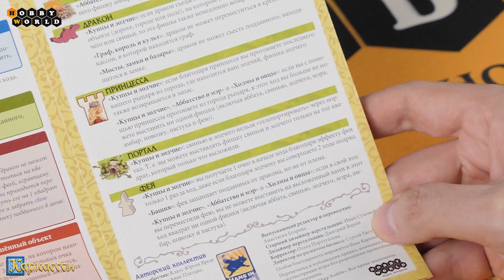Каркассон: Принцесса и дракон (Новое издание) ─ краткий обзор настольной игры 👸🐲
Каркассон – настоящий шедевр в мире настольных игр, уже многие годы объединяющий за столами людей всех возрастов по всему миру. Игра стала лауреатом множества выставок и премий, а также послужила основой для многочисленных дополнений и альтернативных версий.

Ход за ходом создавайте уникальную, каждый раз новую карту средневекового княжества, выкладывая квадраты с изображением городов и монастырей, дорог и полей.

А ваши верные подданные: рыцари, монахи, разбойники и крестьяне – помогут вам расширить своё влияние и получить победные очки.

Каркассон: Принцесса и дракон 👸🐲 это:

🐲 6 квадратов с вулканом, 1 фишка дракона и 12 квадратов с его символом
Научитесь управлять драконом так, чтобы ваши подданные были целы, а чужие – угодили в драконью пасть.

🐲 1 фишка феи
Защитите ваших подданных от дракона и получайте дополнительные очки при помощи магии фей.

🐲 6 квадратов с символом принцессы
Постарайтесь защитить ваших рыцарей от чар прекрасной принцессы и не дайте им забыть про королевскую службу.

🐲 6 квадратов с порталом
Выставляйте подданных даже на выложенные ранее квадраты.

❗ Внимание: это не самостоятельная игра! Необходим базовый набор игры "Каркассон".

Комплектация
 6 квадратов с вулканом
 Фишка дракона
 12 квадратов с символом дракона
 Фишка феи
 6 квадратов с символом принцессы
 6 квадратов с порталом
 Правила игры